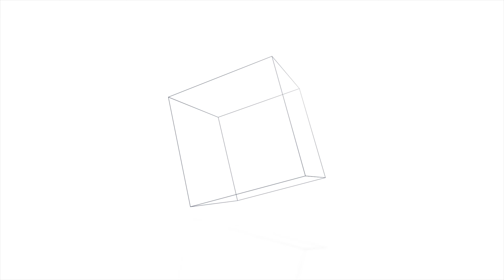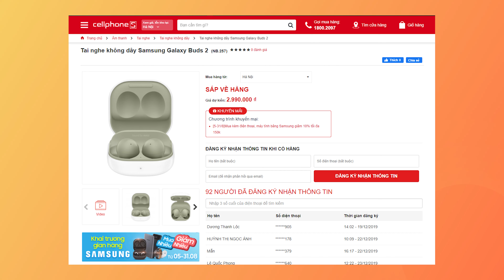[Audio Toys] Samsung Galaxy Buds 2 - Chẳng có gì khác Galaxy Buds Pro thì mua làm gì??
🔶Tham khảo giá bán sản phẩm Samsung Galaxy Buds 2 tại

Samsung Galaxy Buds 2 là chiếc tai nghe không dây mới nhất của Samsung được ra mắt cùng với Samsung Galaxy Z Fold 3, Samsung Galaxy Z Flip 3 và Samsung Watch 4.
Samsung Galaxy Buds 2 là một sản phẩm không tạo cho mình quá nhiều sự quan tâm do ngoại hình và tính năng gần như không có sự khác biệt gì so với Samsung Galaxy Buds Pro.
Samsung Galaxy Buds 2 được hoàn thiện rất tốt, thiết kế nhỏ gọn, dễ thao tác. Tất cả từ nước sơn, các đường mép nhựa đều được Samsung làm rất chỉn chu. Xét về độ hoàn thiện và tính năng đa dụng, Samsung Galaxy Buds 2 đáng tiền.
Tuy vậy, Samsung Galaxy Buds 2 vẫn còn một vài điểm mà mình chưa ưng như không có app cho iOS, chỉ số kháng nước vẫn còn hơi thấm,... các bạn hãy theo dõi trong video nhé.

🔶Thông số chi tiết Samsung Galaxy Buds 2:

-Cổng sạc: Type-C
-Công nghệ âm thanh: Active Noise CancellingAmbient Sound
-Tương thích: AndroidRam 1.5G trở lên
-Ứng dụng kết nối: Bluetooth TWS
-Tiện ích: Kháng nước IPX2Có mic thoại
-Hỗ trợ kết nối: Bluetooth 5.2
-Điều khiển: Cảm ứng chạm
-Kích thước: Dài 2.1 cm - Rộng 1.7 cm - Cao 2.1 cm
-Trọng lượng: 5 g

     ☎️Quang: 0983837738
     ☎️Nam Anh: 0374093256